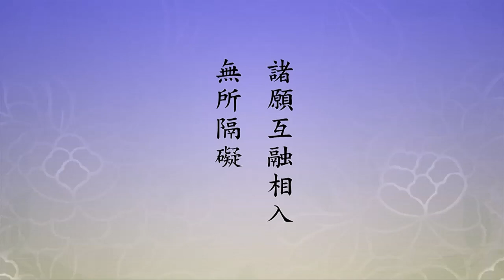🙏淨空老法師🙏你問佛菩薩有沒有事？🙏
「諸願互融相入，無所隔礙，一一願含無量不可思議無上殊勝之願，無有限量。進言之，則所云四十八者，亦只是隨順眾生之假名，實則本願無量也。又本願之數雖無量，但究竟只是一法句也」。這個一法句，《論》上說的「真實智慧無為法身」；我們本經上所說的「真實之際、真實智慧、真實利益」，說了三句，這三句是一而三，三而一。這是我們要學的地方。我們學佛，為什麼功夫不得力？為什麼事情這麼煩、這麼多？不知道「天下本無事，庸人自擾之」。你問佛菩薩有沒有事？沒事。你要問海賢老和尚有沒有事？他也告訴你沒事。事，是你自己找的，從你自己妄念上生的，沒有妄念，哪來的事？